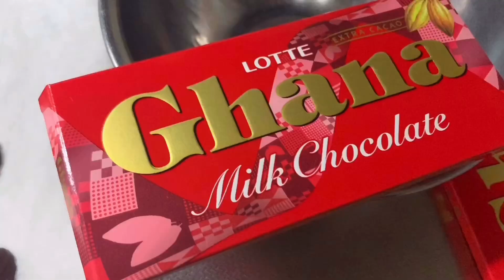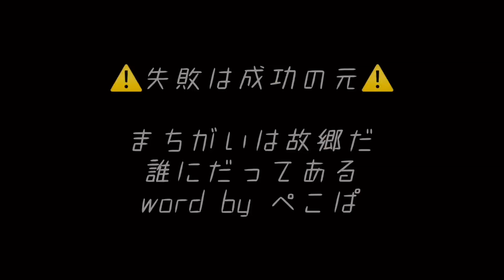20歳の誕生日！簡単生チョコクッキングでアフレコしてみた【小玉の美声計画!?】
みなさんこにゃにゃちはですよ
ピアノ弾き語りシンガーソングライターの小玉ひかりです。

なんと本日2020年2/14、無事20歳を迎えました！
たくさんお祝いのコメントSNSなどでありがとうございます！
今年一年、さらなる飛躍ができるように頑張りますので、あなたの生活の一部に小玉の音楽がありますように。

今回は久々の声の企画
私はお菓子作りが好きなのでバレンタインにもちなみまして、生チョコをつくってみた、の映像にゆるゆる一発ドリのアフレコしてみました
ぜひ最後までラジオ感覚で見てね〜！

ぷらそにか、POPiN's、WHITEBOXのメンバーとしても活動中！